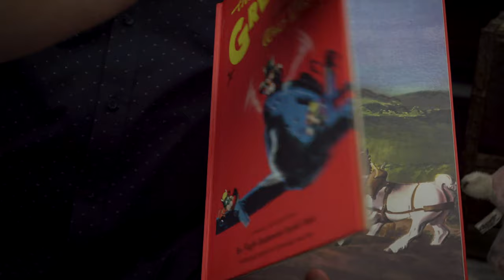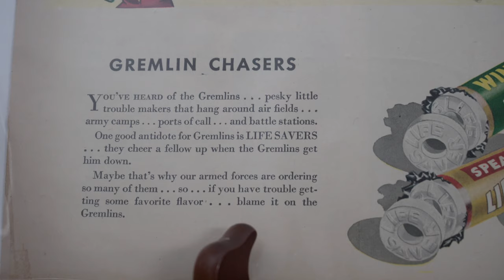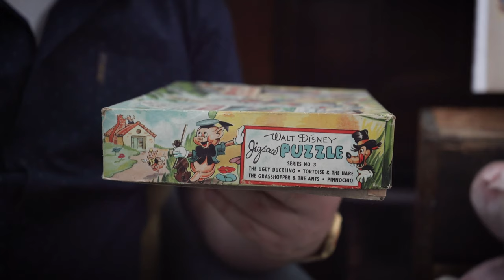Disney's The Gremlins - Art from the Movie That Was Never Made Roald Dahl | Out of the Collection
In this episode, Jeremy shares something really unique, as he shares some original artwork and a very rare Disney puppet from Walt Disney's The Gremlins!

Professor Jeremy Patrich, (The Backyard Geographer) welcomes you to another exciting episode from Out of The Collection! He has been diligently cleaning up in his garage and is very excited to share some of the items he is rediscovering from inside his private collection. Being an eclectic collector for most of his life, you just never know what to expect.

Fun Fact: Did you know that while Roald Dahl, the famous author of James and Giant Peach, Matilda and many other stories,  and Walt Disney were working together to tell the story of the British airforce lore of the mischievous Gremlins... and even produced artwork, merchandise, and commercials, yet the movie was never made!?

The Gremlins is a book written by Roald Dahl and published in 1943, was Dahl's first book and was written for Walt Disney Productions, in anticipation of a feature-length animated film that was never made. With Dahl's assistance, a series of gremlin characters were developed, and while pre-production had begun, the film project was eventually abandoned, in part because the studio could not establish the precise rights of the "gremlin" story, and in part, because the British Air Ministry was heavily involved in the production because Dahl, who was on leave from his wartime Washington posting, insisted on final approval of script and production

A special thanks to YouTube for the great music and thank you to my Director, Producer, and Editor Nicole VanBroekhuizen.